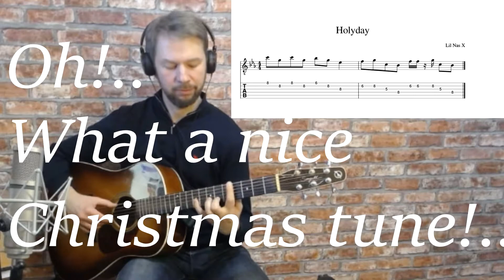Lil Nas X - HOLIDAY \\ Fingerstyle guitar cover - With notes and tabs!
Прикольная песенка вышла у Ли Нас Икса, автора бессмертной "Old town road"!  Хотя по видеоряду мне трейлер даже больше понравился. А мелодию можно легко сыграть на гитаре на Новый Год, ноты и табы - в видео!